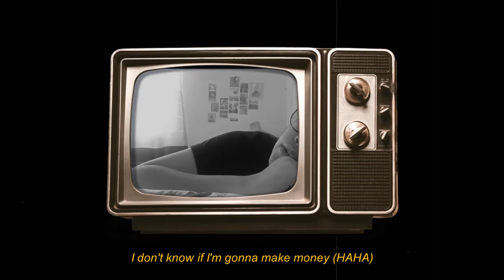growing up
it's been so long. i don't make sense whenever i open my mouth so it's understandable id you weren't able to understand a word i said. I'M FLIPPIN SCARED Y'ALL! wasn't even able to finish the third and fourth quarter of grade 12 and the next time i'll be going to school to study is already for college??? THE ACTUAL FORK RIGHT? i can't do school anymore, might just turn out to be vachirawit's wife in the future, who knows.

stay peculiar 🌟